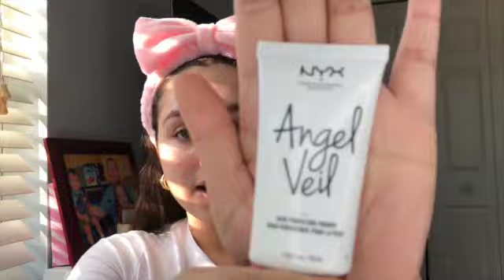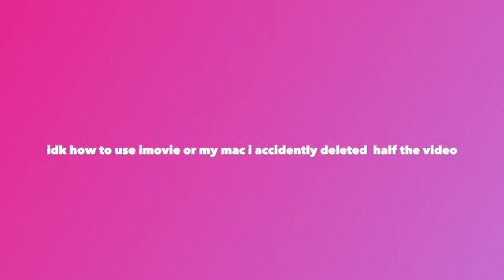My Boyfriend does my Makeup!🥰💖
Watch Dez mess up my face in less than 10 minutes. I accidentally deleted like 5 clips because I really don't know how to use I movie or my Mac book ik I say ill learn but I never do.